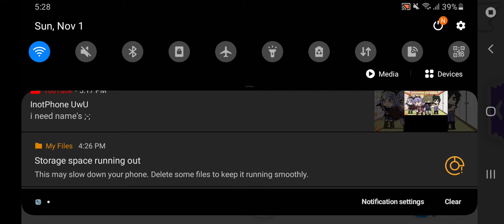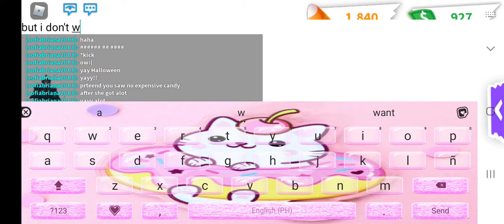a story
m